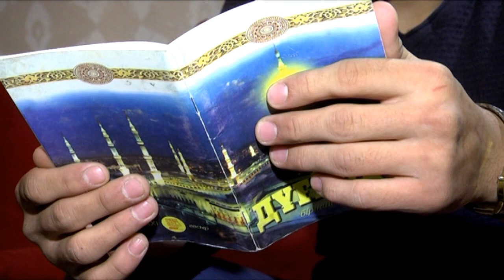Шымкентец рассказал, как его удерживали в рабстве в Москве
Жанибек Каныбек из Шымкента, отправившийся в Москву на заработки, провел два с половиной года своей жизни в аду. О своих мучительных днях в рабстве.